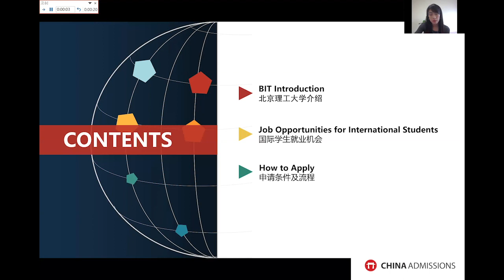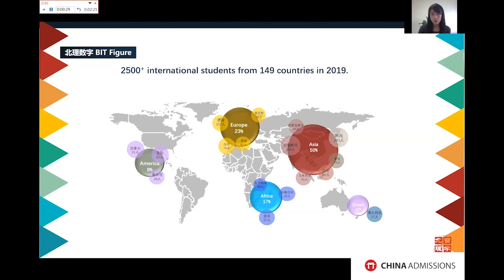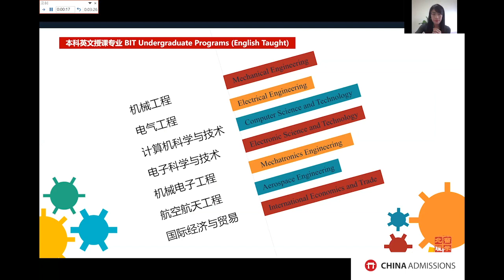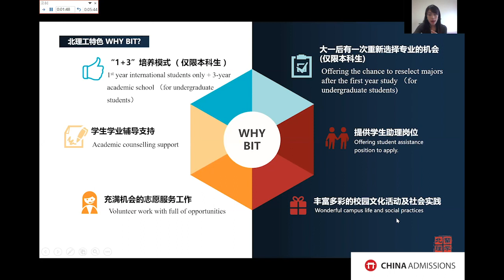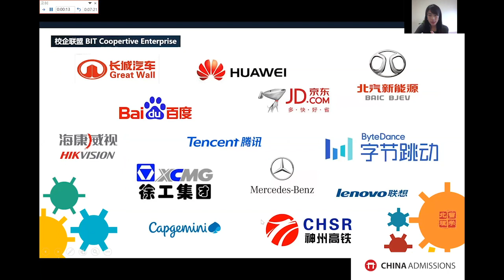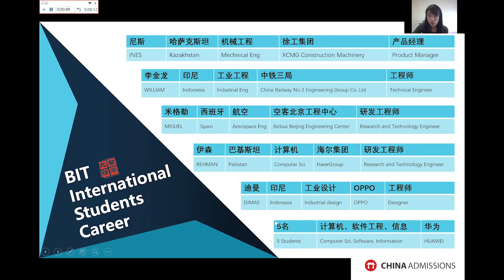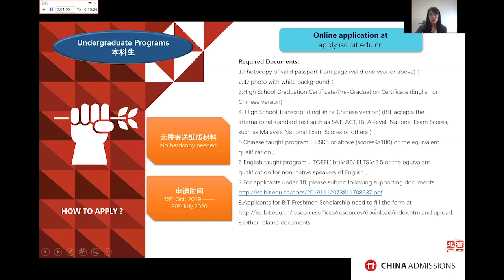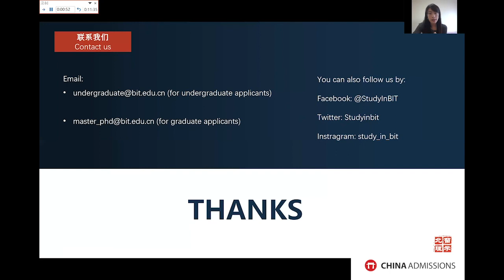Study Engineering at Beijing Institute of Technology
In this China Admissions Open Day Webinar session, Jia Pei represents BIT (Beijing Institute of Technology) to provide you course information and enrollment details regarding their degree programs.